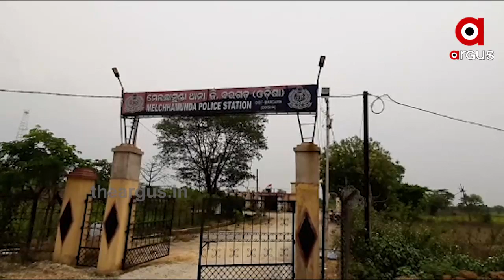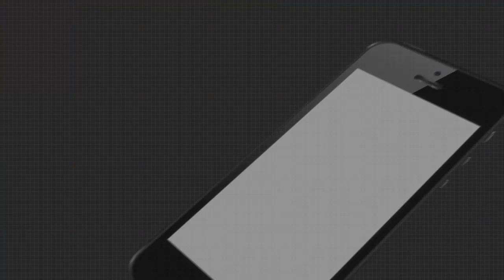ଗାଲରେ ଚାପୁଡ଼ା ପରେ ଚାପୁଡ଼ା ମାରି ଚାଲିଛି କୁନି ଝିଅ...|TheArgus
ଗାଲରେ ଚାପୁଡ଼ା ପରେ ଚାପୁଡ଼ା ମାରି ଚାଲିଛି କୁନି ଝିଅ । ଦିନେ କି ଦୁଇଦିନ ନୁହେଁ ଶୈଶବ କଣ ବୁଝିବା ଆଗରୁ ନିଜ ଗାଲରେ ଚାପୁଡ଼ା ମାରି ଚାଲିଛି ଏକ କୁନି ଝିଅ । ଝିଅ ର ଯନ୍ତ୍ରଣା କୁ ଦେଖି ବି ଚିକିତ୍ସା ପାଇଁ ଆଗକୁ ବଢିପାରୁନାହିଁ ଗରିବ ପରିବାର। ମାଲକାନାଗିରି ଜିଲ୍ଲା ପୋଡ଼ିଆ ବ୍ଲକ ରୁ ଆସିଛି ଏମିତି ଏକ ଯନ୍ତ୍ରଣା ଦାୟୀ ଖବର...